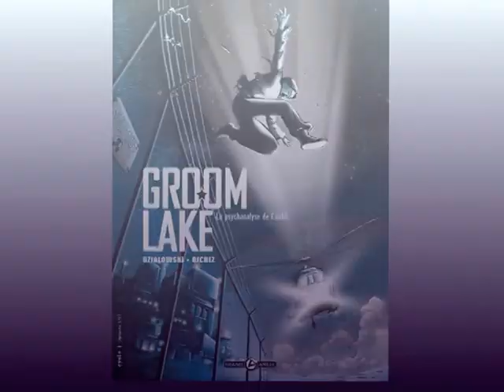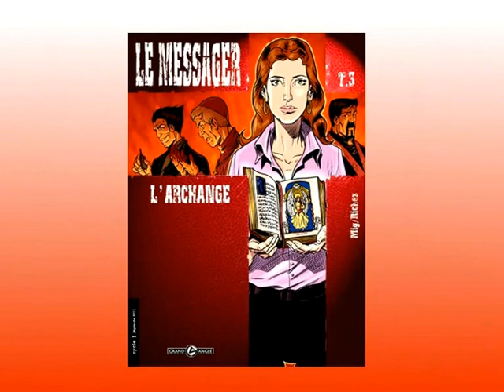Hervé Richez, scénariste BD, Les Fondus , Le Messager ,Sam Lawry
Sujet : Interview de Hervé Richez scénariste de BD .
Date : Mai 2005
Lieu : Salon du livre de Genève .
Parution : émission TV , TRIBBU sur TVM3
Images : Laurent Pallares , Montage : Kris Kaï, Sujet : Pal Degome

Hervé Richez est né dans le Nord en 1967.

Il travaille pendant 12 ans comme cadre bancaire avant de se consacrer totalement à l’écriture en 2004. Son premier album, Buzzi, une série jeunesse réalisée avec Eric Miller sort en 1997. Elle est préfacée par Albert Uderzo et rééditée chez Bamboo en 2001. En 2002, Sam Lawry marque sa première collaboration avec Mig. Suivra Le Messager, sa deuxième série réaliste avec Mig.
Depuis, il alterne entre scénarios réalistes (Groom Lake) et séries humoristiques (Les Fondus, Mafia Tuno, Les Poulets du Kentucky...).
( source éditions Bamboo )